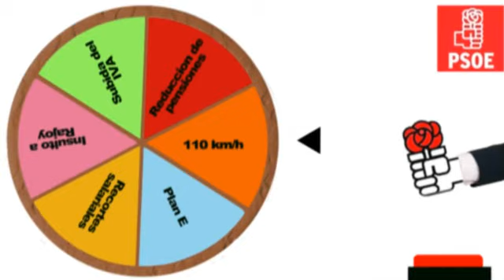El PSOE juega a la ruleta de las improvisaciones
El PP pone de manifiesto la improvisación de las medidas del PSOE